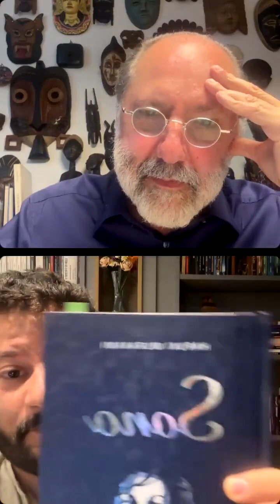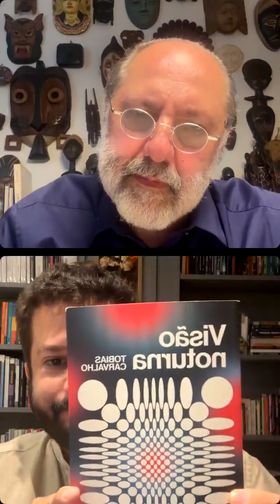Lucio Huebra & Táki Cordás - Falar de sono em música, prosa e verso, para quê?